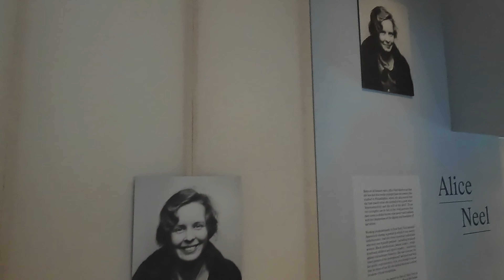REVIEW: Alice Neel - Hot off the Griddle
ArtTop10.com Founder Robert Dunt reviews the Alice Neel art exhibition "Hot off the Griddle" at the Barbican Art Gallery London. This is the first major exhibition of this woman artist in London and it's possible to see how she influenced David Hockney, Lucian Freud and Paula Rego. The later portraits are amazing and show a wonderful loose and light handling of paint. The exhibition includes portraits of Andy Warhol and Gerard Malanga who performed with the Velvet Underground and Lou Reed among others.

Press Release -

‘One of the reasons I painted was to catch life as it goes by, right hot off the griddle... the vitality
is taken out of real living’

Alice Neel: Hot Off The Griddle is the largest exhibition to date in the UK of the work of American artist Alice Neel (1900–1984). Based predominantly in New York, Neel painted figuratively during a period in which it was deeply unfashionable to do so. She persisted with her distinctive, expressionistic style, even though it meant that for most of her life she lacked material comfort, let alone critical recognition. Crowned the ‘court painter of the underground,' Neel chose to portray individuals who were not typically the subjects of painting – pregnant women, labour leaders, Black and Puerto Rican children, Greenwich Village eccentrics, civil rights activists, queer performers – retaliating against exclusionary histories. Each of her paintings radiates with her sense of the humanity and dignity of each subject.
Drawing on international public and private collections, Alice Neel: Hot Off The Griddle brings together works spanning her 60-year career. Neel’s vibrant portraits are shown alongside archival material from the time, including photography, letters and film. The exhibition sets her work amid her shifting cultural context, from the formative year she spent in Havana in 1925 with her husband, the Cuban artist Carlos Enríquez, to Spanish Harlem, where she made her home for much of the 1940s and 50s. Largely unrecognised for her work in the last century, Neel has since come to be championed for the candour with which she looked at the world. This exhibition highlights Neel’s understanding of the politics of seeing and what it means to feel seen; organised in collaboration with the Centre Pompidou Paris, it opens at Barbican Art Gallery on 16 February 2023.
Will Gompertz, Barbican Artistic Director, said: “We are delighted to present Alice Neel: Hot Off The Griddle. A radical, creative artist undervalued for much of her six-decade career, Neel dedicated her life to producing vital, revealing portraits of New York’s bohemian scene. Remarkably, her work has been little seen in the UK, making this a wonderfully exciting opportunity for visitors here to experience the extraordinary power of her work.”
Born in Colwyn, Pennsylvania, Alice Neel enrolled at the Philadelphia School of Design for Women in 1921 where she decided she had just what it took to be a good artist: ‘hypersensitivity and the will of the devil.’ Following a breakdown in 1930, making art became central to Neel’s
recovery. Her youngest daughter had died of diphtheria and Enríques had taken their second,
Isabetta, to live with his family in Havana. In 1931, Neel moved to Greenwich village, where she
painted the bohemian spirit that prevailed. She depicted scenes of startling intimacy, considered
shocking at the time. Works include a portrait of her friend and writer Joe Gould, featuring
multiple tiers of genitalia – a painting so scandalous it was not publicly exhibited until four
decades after it was made – as well as a humorous scene of Neel with her lover John Rothschild
in the bathroom, both stark naked, one peeing in the toilet, the other into the sink.
The exhibition charts Neel’s painting during the Great Depression, when she became one of the
first artists to enrol on the Federal Art Project of the Works Progress Administration (WPA). Her
experiences during this time consolidated her desire to bear witness to the hardship of life as
experienced by most Americans.